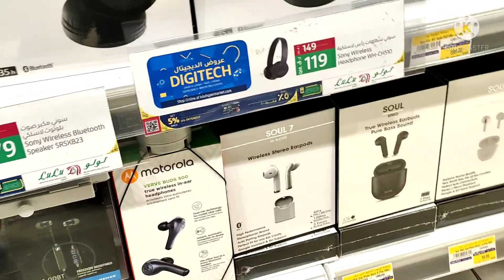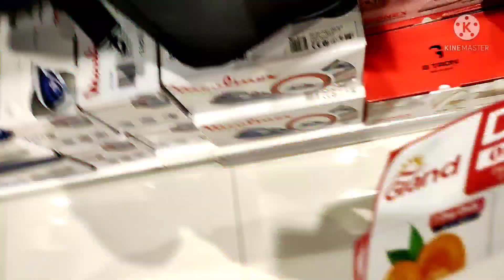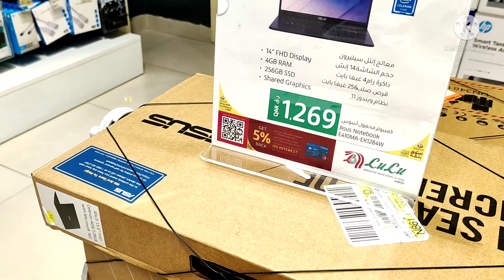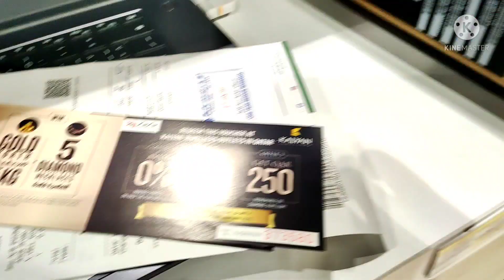Tara!Samahan nyo aq bumili ng Laptop!